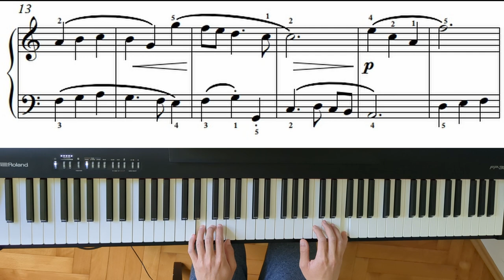Sight reading Johann Krieger Menuet in A Minor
First part is sight reading, second part is with 10 minutes of practice.

0:00 Sight reading
2:22 With 10m practice